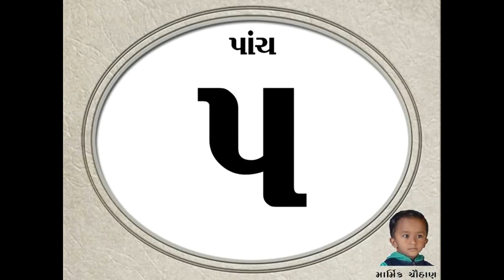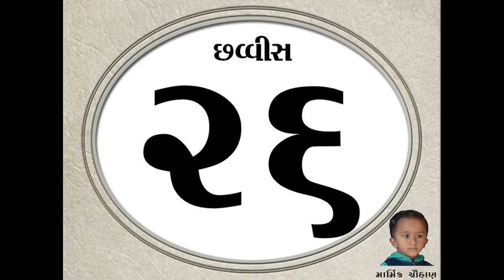ગુજરાતી અંકો ૧ થી ૫૦ (Gujarati Number 1 to 50)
નાના બાળકોને ૧ થી ૫૦ ના અંકો શીખવવા માટે ઉપયોગી વિડીઓ બાળકો સતત સાંભળીને અંકો યાદ રાખી શકશે.
GUJARATI NUMBER 51 TO 100